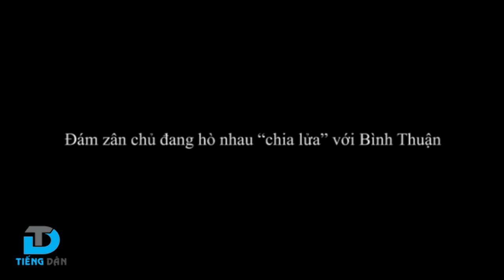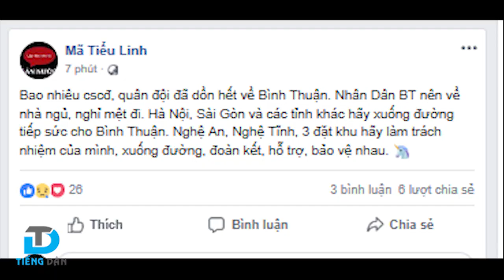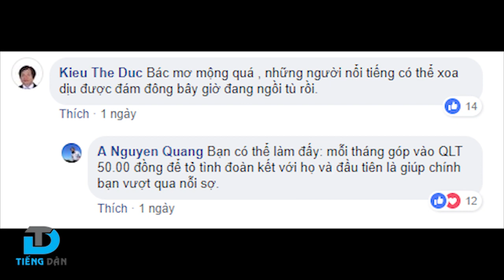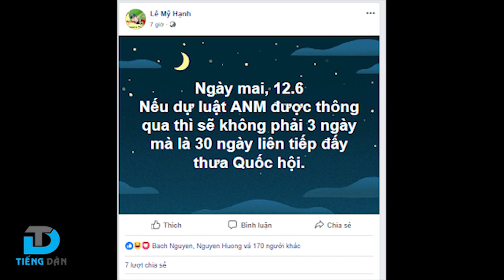Đám zân chủ đang hò nhau “chia lửa” với Bình Thuận